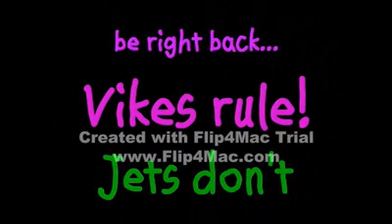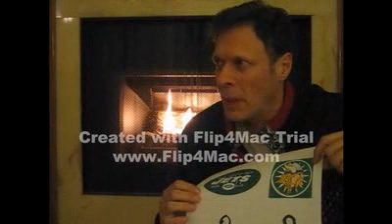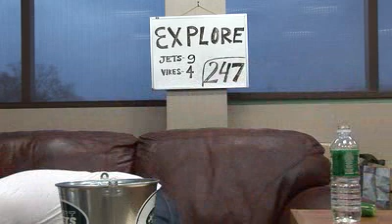How To Get Your Wine Palate Trained. - Episode #148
Today Gary tastes a wide variety of "THINGS" to show you how important many of the flavors are to training your palate to find them in wine. Have a good weekend.